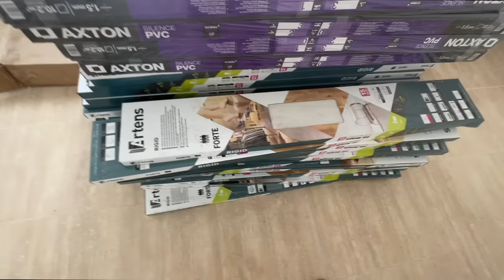ME COMPRÉ UN PISO Y LO REFORMÉ 🏠😍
Eso era lo que tenía que contarles🫣😍